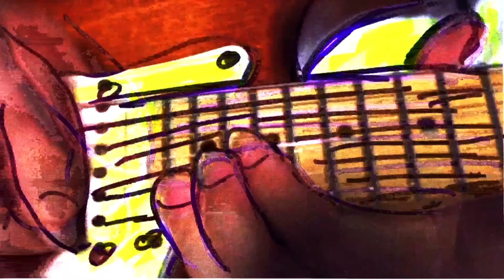Count the Thief - New Role (Silpakorn University Edition)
The talented students from Silpakorn University International College, Digital Communication Design Programme, made this for our track New Role as the final project of their Music Video class.

Thanks so much to all of them, we really enjoyed working with you!